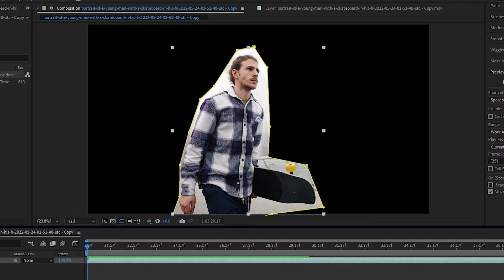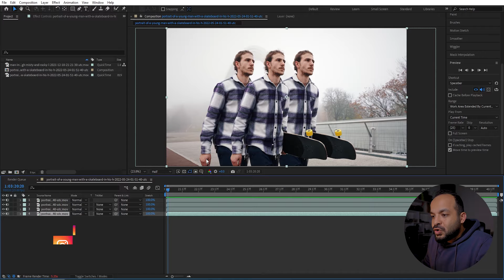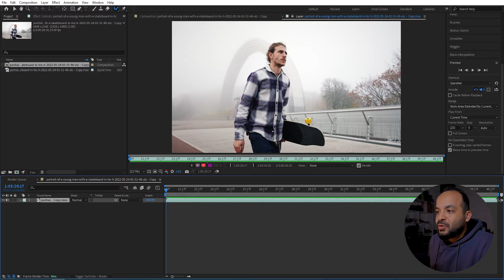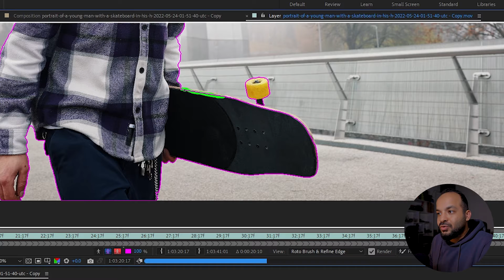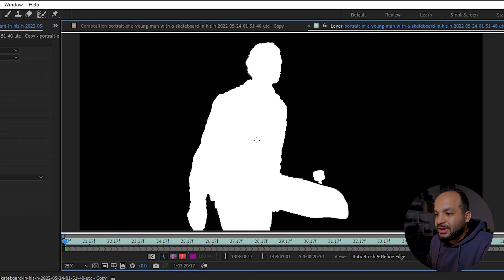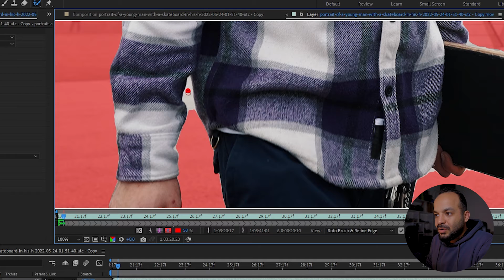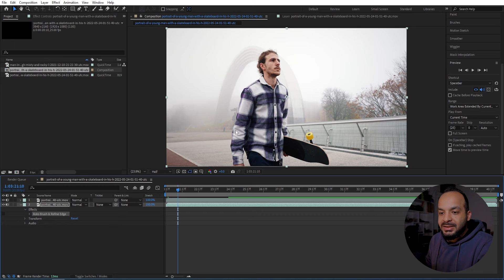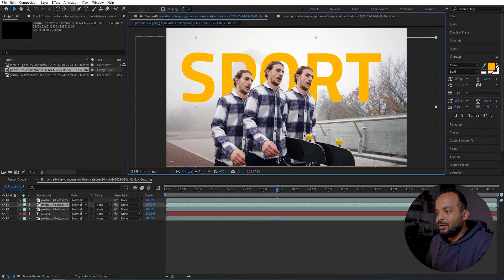تحديد وفصل الشخص في الافتر ايفكت بسرعه الذكاء الصناعي - Rotoscoping After Effects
لتحميل الملفات المستخدمة في الفيديو
تابعنى علي
تعليم الفوتوشوب فى ساعتين ونصف | كورس فوتوشوب كامل

Amr Atallah
Director - Graphic Designer - Editor - Vlogger - Cinematographer